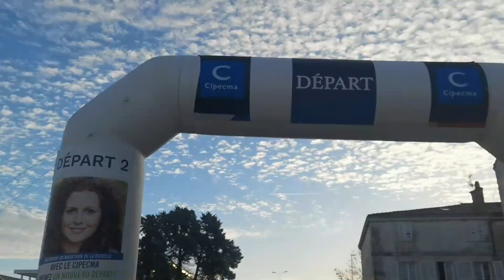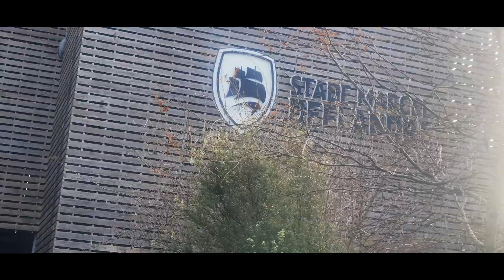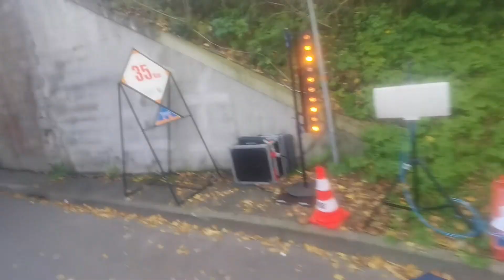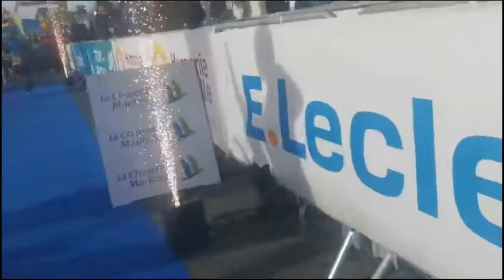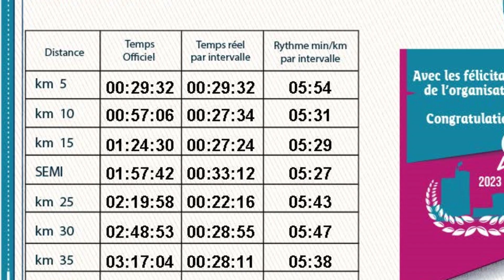LES LOURDEAUX FINISHERS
Mon 1er marathon le 26 novembre 2023 à la rochelle avec les lourdeaux.